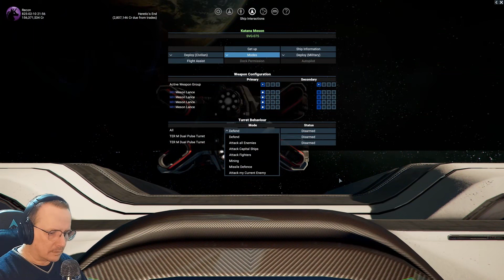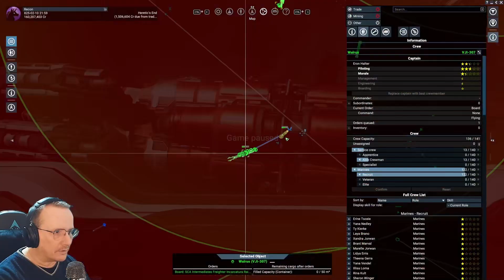X4 Foundations: VRO 49 - Pirate the Pirate Part I